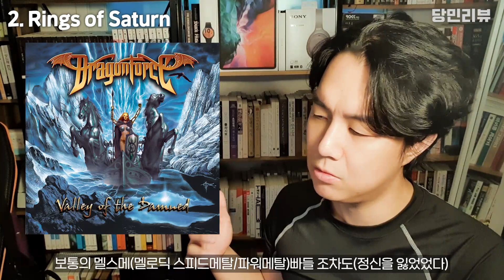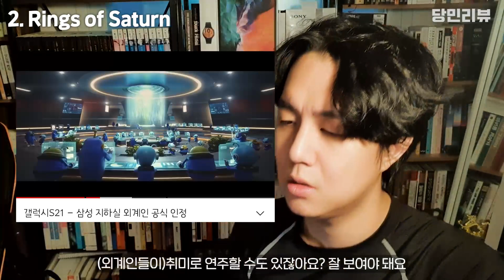에미넴, 조광일도 경악하는 킬링보이스 그로울링 보컬과 모던 헤비니스 정점에 선 밴드들(ARCHSPIRE 등) 브루탈 데스메탈, 데스코어 이야기_2 l 당민리뷰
에미넴, 쇼미 조광일, 속사포래퍼 아웃사이더도 혀를 차게 만드는 세상에서 제일 빠른 밴드의 속사포 그로울링 보컬과 모던 헤비니스씬의 정점에 선 밴드 Archspire와 Rings of Saturn에 대해서 이야기 해 보았습니다. 킬링보이스 아닌 킬러보이스임 참고하셈

표현의 자유가 극한에 이르러서 포켓몬스터 진화하듯 결국 진화해버린 신박한 음악들의 탄생에 대해서 주관적으로 씨부려 보면서 장안의 화제 인기장르 힙합에 발가락 걸쳐봅니다..

영상에 언급된 음악듣기